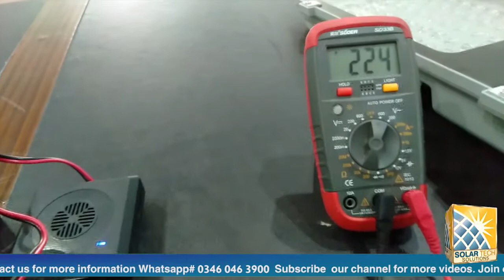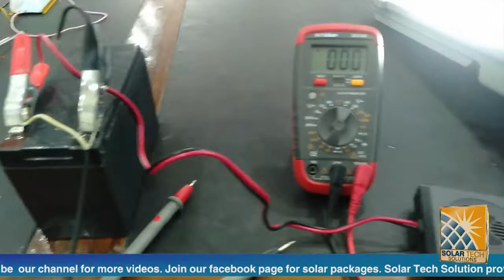Mini Inverter for Small AC Load| micro inverter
Mini Inverter for Small AC Load
In this video, you will learn about the small inverter. It can be used to run small ac appliances like fan, light. It can supply continuous power up to 120W.